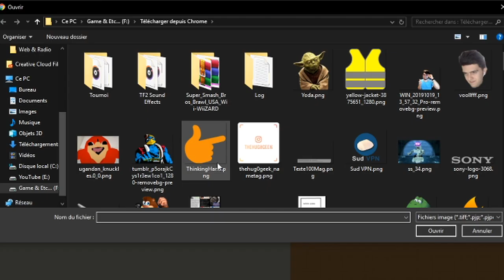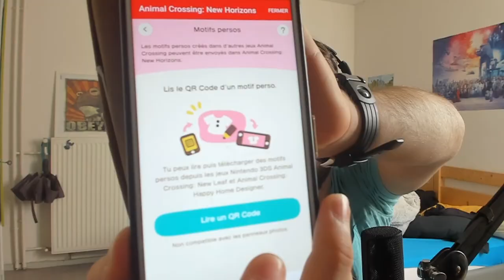Comment avoir des motifs personnalisés sur Animal Crossing New Horizons ? [Tuto FR]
Bonjour, Bonsoir et Salut, c'est TheHug0Geek.
Dans cette vidéo, je vais vous apprendre à avoir des motifs personnalisés sur le jeu Animal Crossing New Horizons.

Musique durant la vidéo : Animal Crossing Wild World - Town Hall (Day - Pelly)

F.A.Q du tutoriel pour éviter de les poser dans les commentaires :
- "C'est payant ?" :
Oui c'est payant, il faut bien sûr l'abonnement Nintendo Switch Online pour avoir les motifs personnalisés, sinon si vous n'avez pas l'utilisé, il y a sept jours gratuits pour essayer le Online.

- "Comment enlever un motif personnalisé qui est au sol ?"
Il suffit d'appuyer sur Y quand vous êtes en face de votre motif.

(D'autres questions avec leurs réponses arriveront à l'avenir)

Voilà.